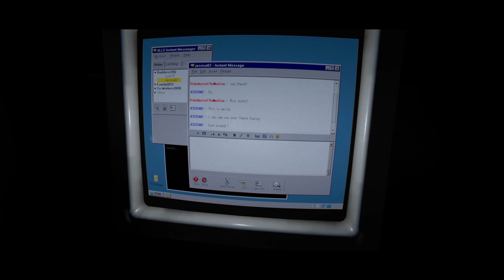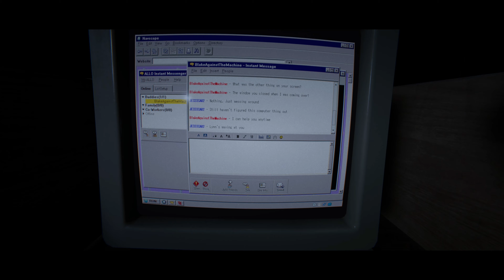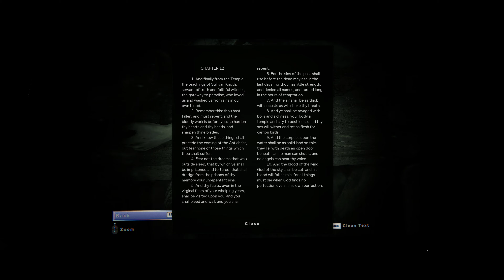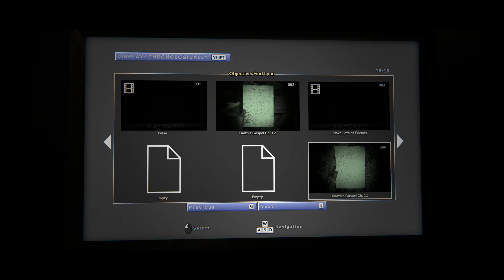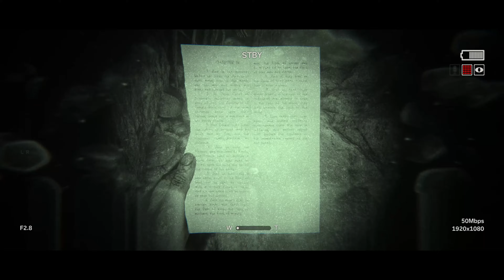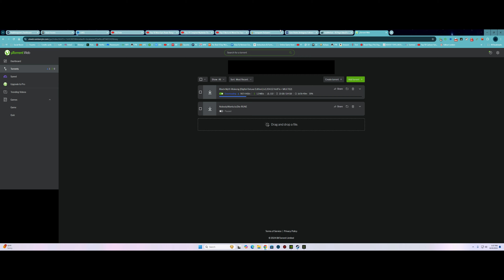Outlast 2 PC 4k Gameplay: Story Part 3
►Read Here Viewer!

Outlast 2 (stylized as OUTLASTII) is a 2017 first-person psychological survival horror video game developed and published by Red Barrels. A sequel to the 2013 video game Outlast, the game features a cameraman named Blake Langermann, along with his wife Lynn, a journalist roaming the Arizona desert to explore the murder of a pregnant woman only known as Jane Doe.[2] Both get separated in a helicopter crash, and Blake has to find his wife while traveling through a village inhabited by a deranged sect that believes the end of days are upon them.

Shortly after the release and popularity of Outlast, Red Barrels announced the sequel. A gameplay demo was then released at both PAX East and E3 2016 on April 22 and June 15 respectively, with a release originally slated for Autumn 2016. Due to development delays, the game was ultimately released on April 25, 2017, for Microsoft Windows, PlayStation 4, and Xbox One. The Nintendo Switch version released on March 27, 2018, on the Nintendo eShop.

The game was met with generally positive reception upon release, with praise going towards the graphics, sound design, and atmosphere. Criticisms were reserved for the amount of gore, and difficulty. A third installment in the series,